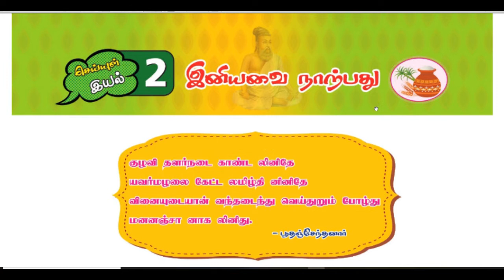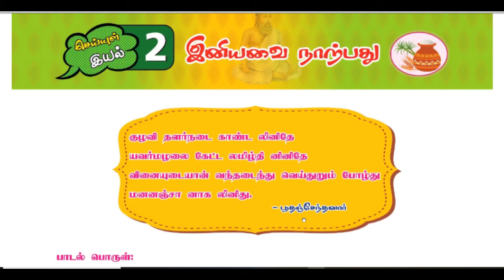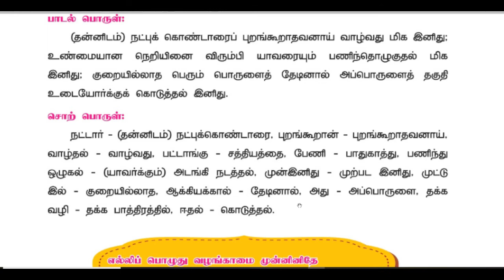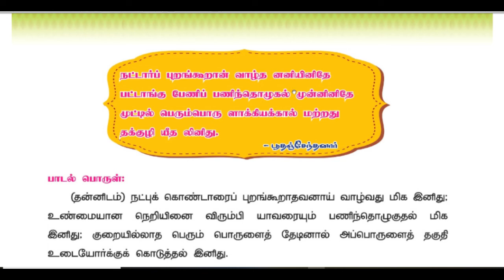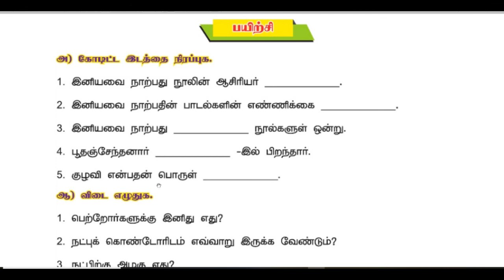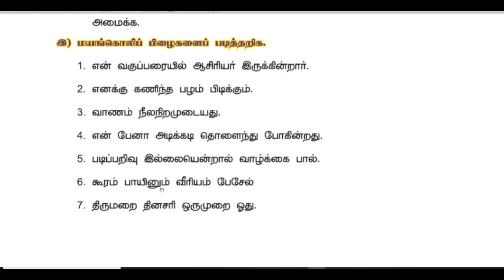GRADE 8#TAMIL # 24/11/2020#12.00PM